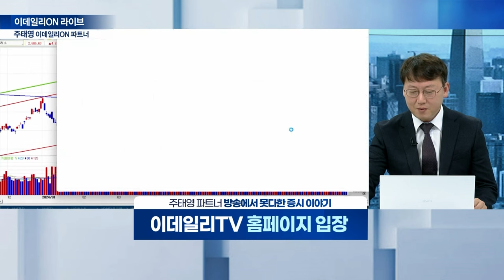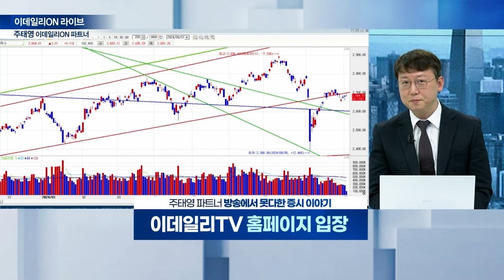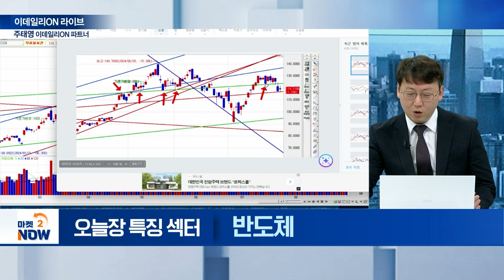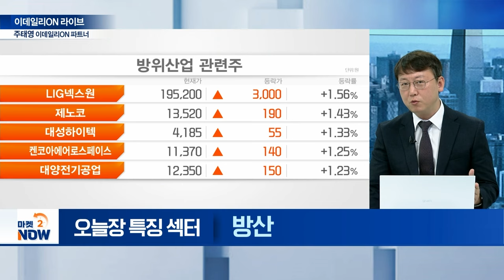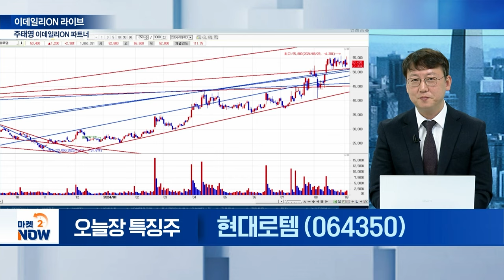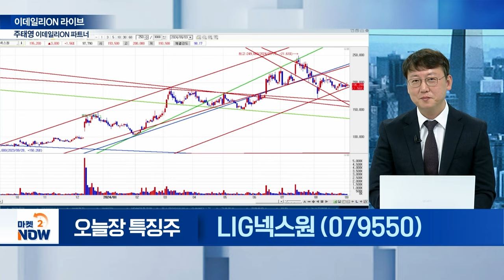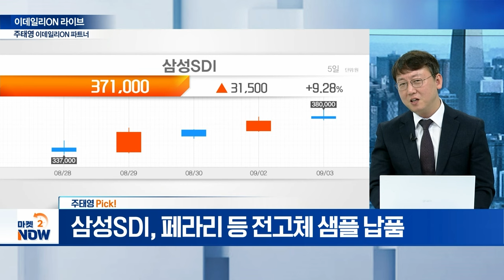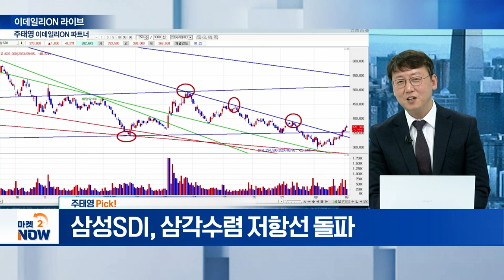엔비디아, 삼성전자, SK하이닉스, 현대로템, LIG넥스원, HD현대중공업, 삼성SDI / 주태영 이데일리ON 파트너 [이데일리ON 라이브] | Market Now 20240903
▶ 주태영 Pick!
삼성SDI(006400)
- 페라리 등 전고체 샘플 납품
- 삼각수렴 저항선 돌파